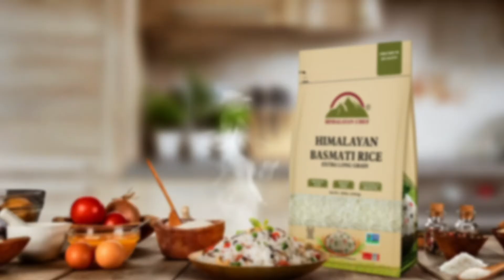Himalayan Chef -Premium Aged % and Extra Long Grains of Basmati Rice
Himalayan Chef Rice are Rich in Nutrients that Nourish your body with essential ingredients. These Rice have extra long grains, Natural Aroma and fluffy texture that enhance its beauty. Moreover, these Rice are free from any Preservatives and Chemicals.
Himalayan Chef 100% Natural and Pure